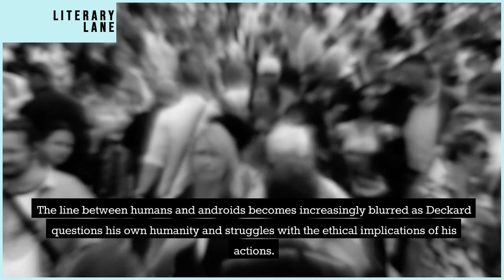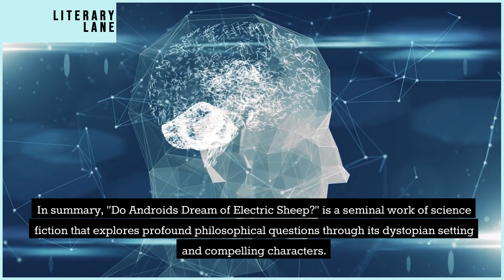DO ANDROIDS DREAM OF ELECTRIC SHEEP? by Philip K. Dick | A Quick Summary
Welcome to LITERARY LANE, the ultimate destination for book lovers! In this video, we're bringing you a comprehensive review and summary of DO ANDROIDS DREAM OF ELECTRIC SHEEP? by Philip K. Dick.

You'll never run out of great reading recommendations again! And don't forget to let us know what you think of DO ANDROIDS DREAM OF ELECTRIC SHEEP? by Philip K. Dick in the comments below.